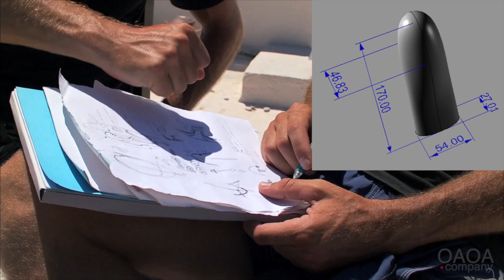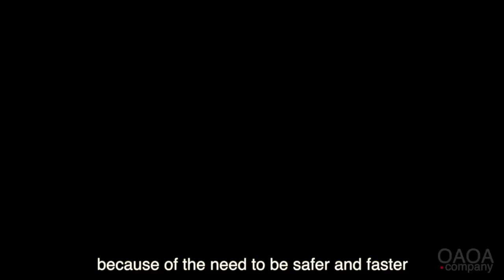Freediver Herbert Nitsch - No Limit Sled Building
Freediver Herbert Nitsch building the deepest freediving No Limit sled.